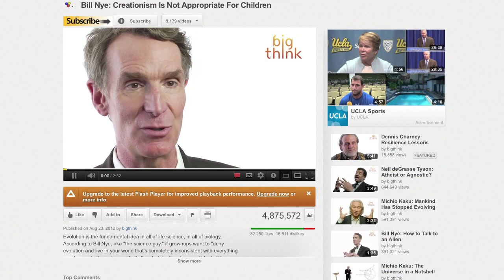Bill Nye on Science, Education and Changing the World (w/ Matt Mira) | EXCLUSIVE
Bill Nye the Science Guy talks about climate change, online learning and more with Matt Mira, Shira Lazar and Lamarr Wilson.

Or follow Bill on Twitter: @TheScienceGuy

Follow Lamarr on Twitter: @lamarrwilson

Bill Nye discusses the importance of science education and takes questions from fans LIVE along with The Nerdist's Matt Mira and Lamarr Wilson.